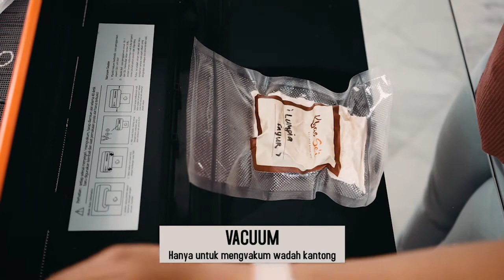MESIN PENGEMAS MAKANAN | VACUUM SEALER HS 380WD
Vacuum Sealer HS 380 - WD (Wet & Dry).
Mesin yang mengemas makanan dengan tujuan menjaga dari bahaya kontaminasi serta membuat makanan tampak lebih bersih dan lebih praktis sebagai di tempat simpan.
Dengan keunggulan WET & DRY nya, Mesin HL Vacuum Sealer HS 380 - WD ini mampu menyedot mengeluarkan cairan dari product basah yang ada di dalam kemasan plastic emboss.
𝗢𝗳𝗳𝗶𝗰𝗶𝗮𝗹 𝗦𝘁𝗼𝗿𝗲 𝗛𝗟 :
Tokopedia:

Website Store :
atau bisa menghubungi call center kami di nomor : 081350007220
𝗦𝗲𝗿𝘃𝗶𝗰𝗲 𝗖𝗲𝗻𝘁𝗲𝗿 𝗥𝗲𝘀𝗺𝗶 𝗛&𝗟 :
𝗦𝗘𝗠𝗔𝗥𝗔𝗡𝗚: Ruko Adivasa Southpark 1 No 6 Jl. Roda Mas, Panggung lor, Kecamatan Semarang Utara, Kota Semarang, Jawa Tengah 50177
BEKASI TAMBUN : Jl. Diponegoro Km. 39 No. 14 - 15, Tambun, Jatimulya, Tambun Selatan, Jatimulya, Kec. Tambun Sel., Kabupaten Bekasi, Jawa Barat 17150
MAKASSAR : Jl Veteran Utara 282 Maradekaya Kota Makassar Sulawesi Selatan
BANDUNG : Jl. Soekarno Hatta No.170h, Kb. Lega, Kec. Bojongloa Kidul, Bandung, Jawa Barat 40235
TANGERANG : Ruko Jalur Sutera Kav.29B no 45, tangerang, Banten
KEDIRI : Jl mayor bismo no 92, Kediri, Jawa Timur 64121